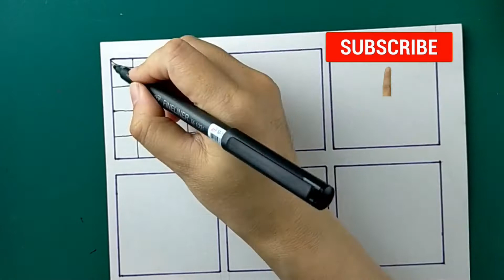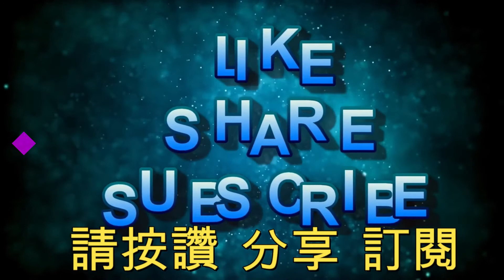12 個超美舒壓藝術幾何圖形畫畫教學 (Part 14): 釋放壓力、舒壓圖形，訓練專注專心畫畫、無聊畫畫 (12 Amazing Geometrical Patterns) (畫語人生)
舒壓幾何畫又來了！給你滿滿的舒壓感！畫畫可以幫助你舒壓、解放壓力，訓練專注！趕快拿起筆來發揮創意畫些代表自己的作品吧！Amazing Geometrical Patterns, Zentangle Patterns
其他超美的畫畫相關影片： 幾何圖形畫畫教學，簡單畫畫教學，畫圖釋放壓力、釋壓畫畫

立體畫、3D立體畫、如何畫3D立體畫、素描畫、平面視覺錯覺圖分享